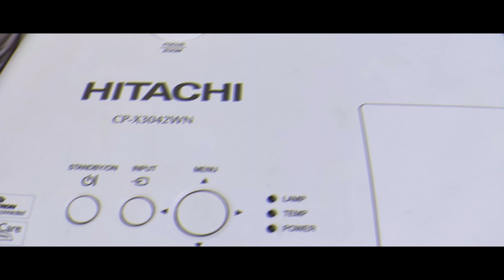Proyector Hitachi CP-X3042WN de 3,200 lumenes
Proyector Hitachi CP-X3042WN
Proyector de sala de conferencias XGA. Incluyen control remoto y cable HDMI.
El proyector Hitachi CP-X3042WN es un proyector de sala de conferencias XGA. Este proyector basado en lámpara es capaz de mostrar 3200 lúmenes en su configuración más brillante con una resolución nativa de 1024x768. La tecnología 3LCD interna es un diseño innovador de 3 chips que se distingue por ofrecer imágenes vibrantes y reales con mejor brillo de color y una gama de colores más amplia.
Brillo blanco
3200 lúmenes ANSI
Brillo de color
3200 lúmenes CLO
Resolución
1024x768
Relación de aspecto
4:3 (XGA)
Contraste
10.000:1 (encendido/apagado completo)
iris dinámico
Sí
Tipo de visualización
Fichas 3LCD
Procesamiento de color
8 bits
Modos de vídeo
720p, 1080i, 1080p/60, 576i, 480p, 480i
Modos de datos
MÁX. 1600x1200
Tipo de lámpara
Bombilla de halogenuros metálicos de 225W
Vida útil de la lámpara
5.000 horas / 10.000 horas (Eco)
Modelo de lámpara
DT01481  Comprar lámpara de repuesto
Lente incluida
Zoom manual 1.2x, enfoque manual
Lentes Opcionales
No
Cambio de lente
No
Distancia de tiro
3,6' - 30,0'   Calcular distancia de proyección
Tamaño de la imagen
30,00" - 300,00"
Relación de tiro
1,50:1 - 1,80:1 (D:An)
Clave digital
Horizontal Vertical
Tamaño del proyector
3,40" x 12,60" x 9,70" (alto x ancho x profundidad)
Peso
6.8 libras
Altavoces internos
Mono de 16,0 vatios
Poder
330 vatios 100V - 240V
Panel de conexión
Entrada de audio: miniconector x 2
Entrada de audio: RCA
Salida de audio: miniconector
Compuesto: RCA
HDMI
HDMI (MHL)
Red: RJ-45
RS232: DB-9 pines
3 USB
Entrada VGA: Dsub-15 pines
Salida VGA: Dsub-15pin